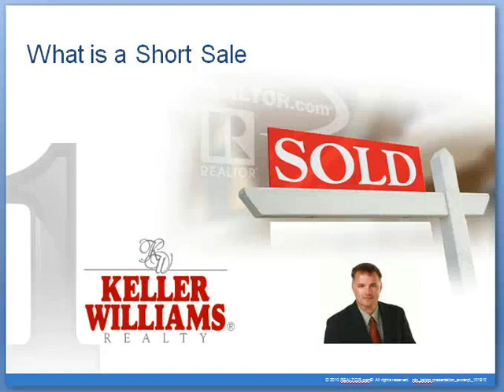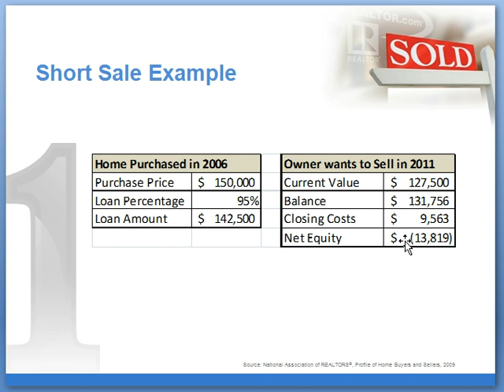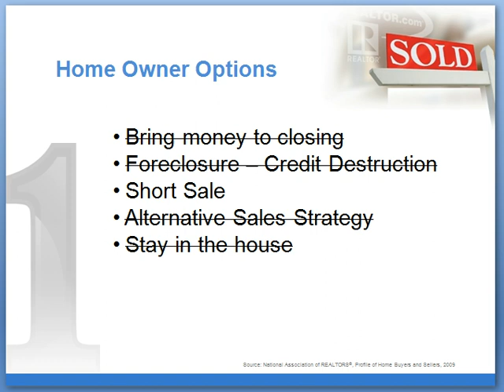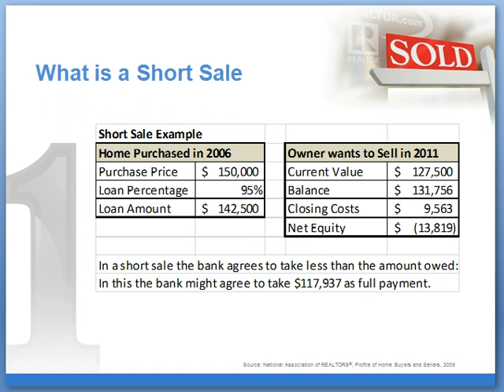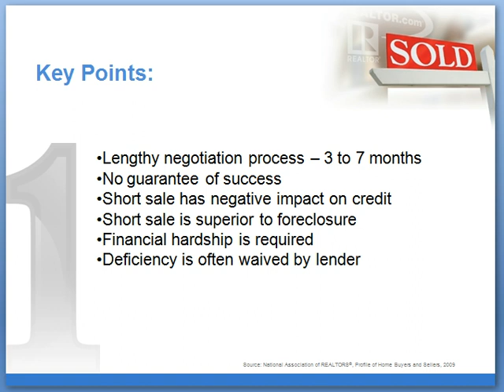What is a Short Sale? Champaign/Urbana IL Foreclosure Avoidance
- What is a short sale?  How can this strategy help home owners who owe more than their house is worth?